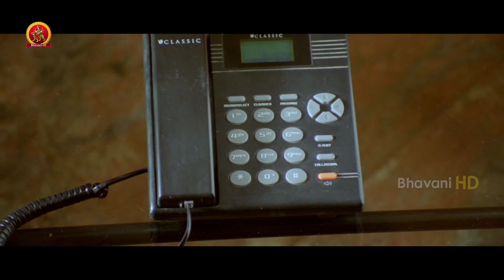ఇందులో ఎవరు ఎవరిని కంట్రోల్ చెయ్యడం కుదరదు | Arjun Dalapathi Movie Scenes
Watch Arjun Dalapathi Movie Scenes.

Starring: Arjun, Hema, Archana, Kota Srinivas Rao, Kondavalasa, MS Narayana and others.
Directed by Keetcha
Produced by Banuru Nagaraju